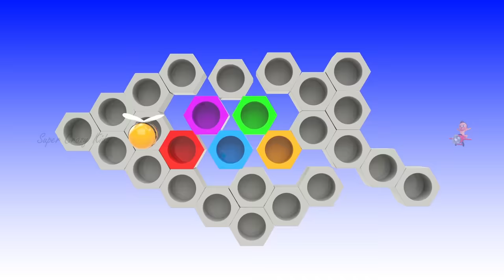Honey Bee Beehive Toys to Learning Colors for Children - 3D Kids Toddler Learning Educational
Learning ColorsforChildren with honey bee cartoons toys for KidsLearningVideos toddlers education by SuperCrazyKids